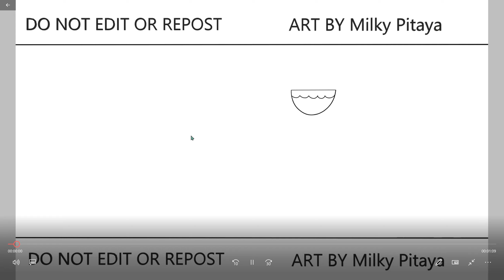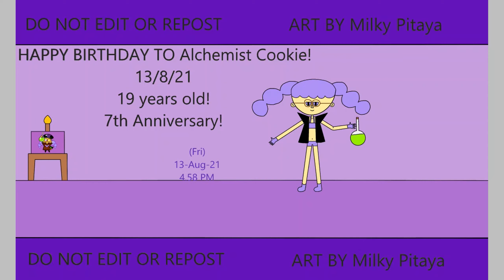HAPPY BIRTHDAY TO Alchemist Cookie! | Jinx Gaming | Speedpaint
Guild Jinx
Cookie Run Speedpaint HAPPY BIRTHDAY TO Alchemist Cookie! 🤩😭🤩😭🤩

Discord: Milky Pitaya Cookie+Jinx Gaming #2935